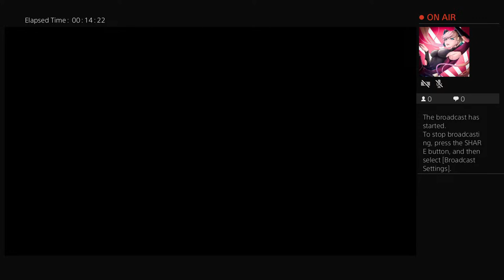Dragon ball breakers but i suck